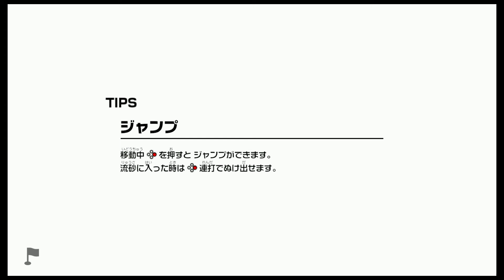【実況】新作マリオゴルフ！アドベンチャーモードが楽しい！『マリオゴルフスーパーラッシュ』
ほとんどゴルフをしていないゴルフ動画

ゲーム実況が好きすぎて自分でもやってみちゃったパターンのやつ。３日おき更新していきます。